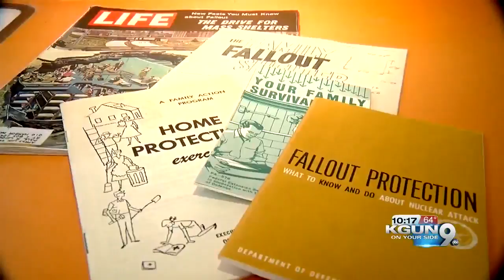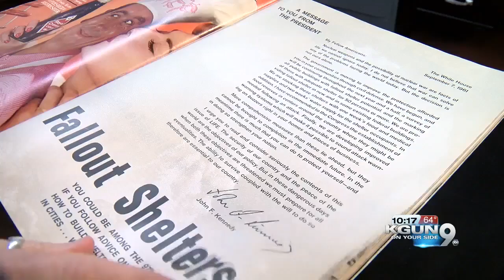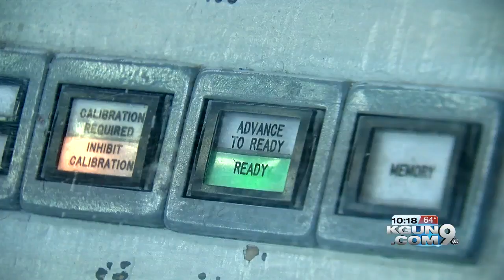Fallout shelters: a look back at Tucson during the Cold War